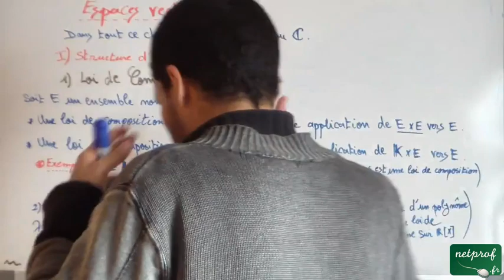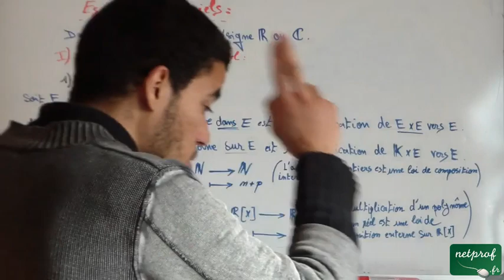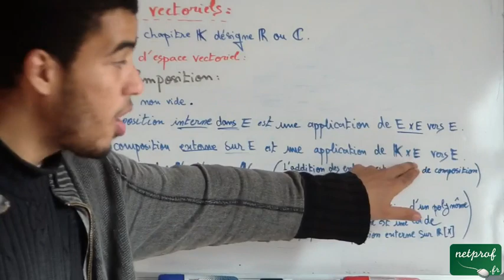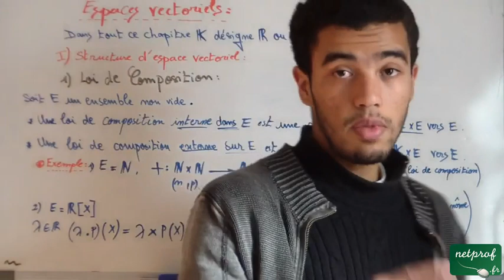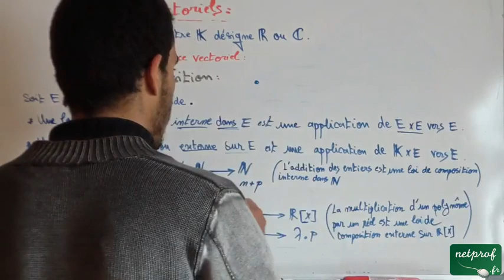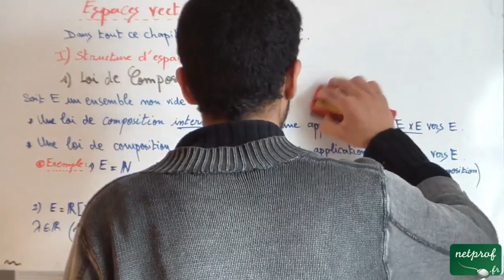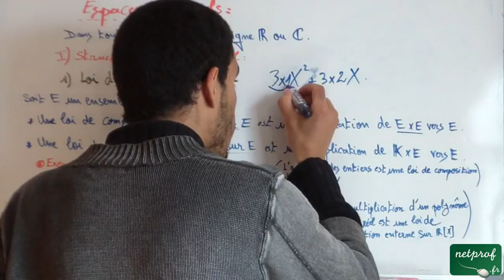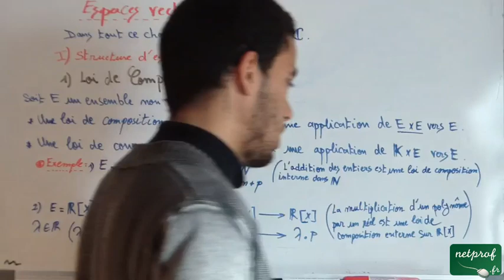Espaces vectoriels: 1) structure d'espace vectoriel